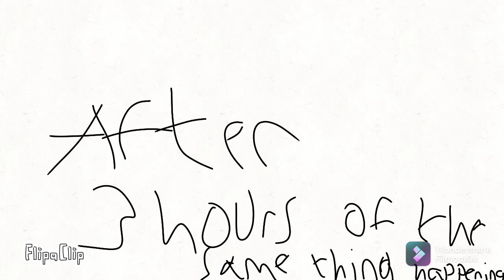Me Vs Water Waves Fight Club Ep 10